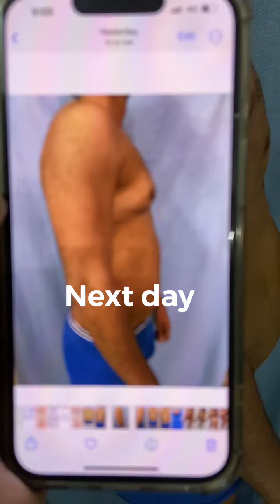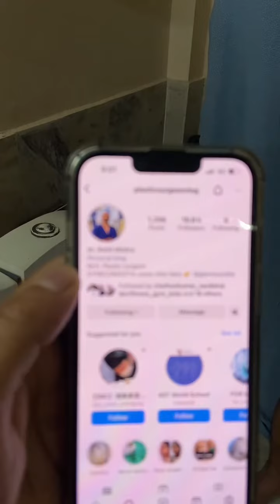Patient from UP for gynecomastiatreatment